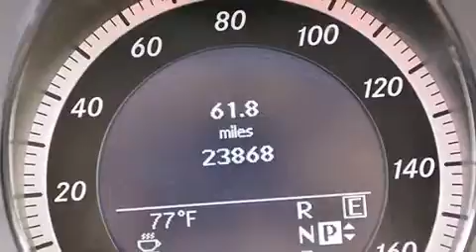Pre-Owned 2011 Mercedes-Benz E350 Lake Worth FL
Haz clic aquí para ver el precio Hemos tenido el honor de servir a la zona de Lake Worth fl , le prometemos que su experiencia superará sus expectativas ! Year : 2011 Make : Mercedes-Benz Model : E350 Engine : Motor con 6-Cil de 3.5L Trans . : Transmisión Automática de 7 Velocidades Millaje : 23,806 Stock : 65825 Offleaseonly.com 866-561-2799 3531 Lake Worth Rd Lake Worth , fl 33461